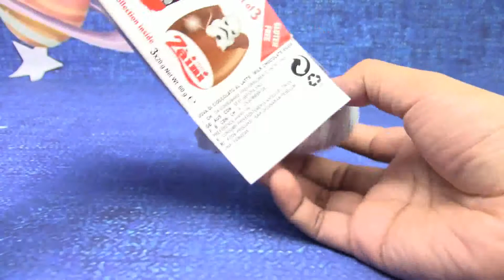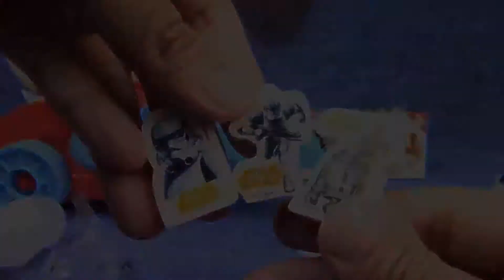STAR WARS Star Wars's Fun Egg Split! Look at the Surprise Toy!